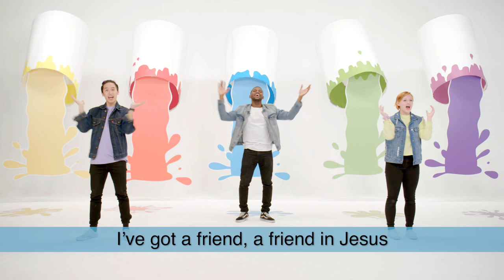I've Got A Friend - Orange Music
Copyright Orange Music